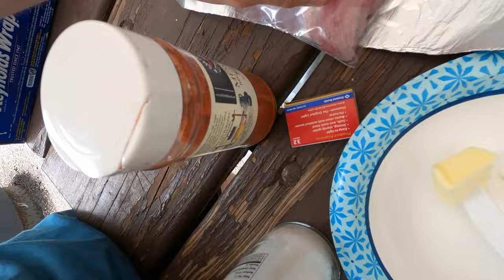Fishing Flaming Gorge.New PB!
My family went to flaming gorge and were succesful in catching fish this year. We were able to catch some smallmouth bass a new fish for us,